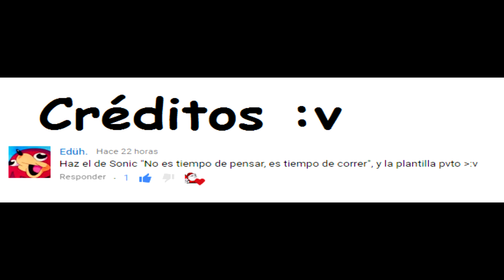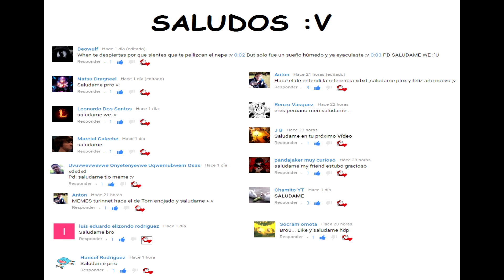No es momento de pensar , es momento de correr - meme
sonic :v